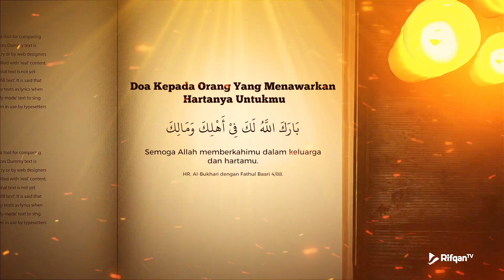Doa Kepada Orang Yang Menawarkan Hartanya Untukmu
doa orang tua yg sudah meninggal,
doa orang tua dan artinya,
doa orang tua sakit biar cepat sembuh,
doa orang tua untuk anaknya,
doa orang tua untuk anak,
doa orang tua untuk anak agar sukses dunia akhirat,
doa orang tua sakit,
doa orang tua yang sudah meninggal,
doa orang tua anak2,
doa orang tua artinya,
doa orang tua baru meninggal